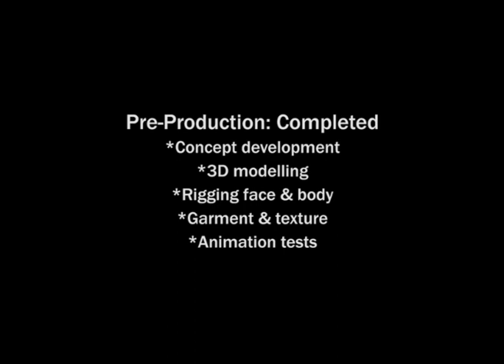Mining Animation Redone